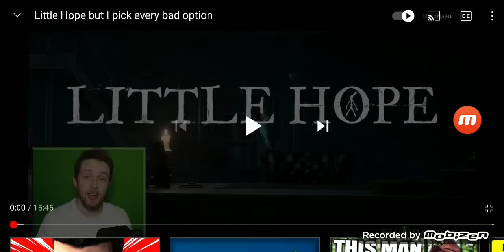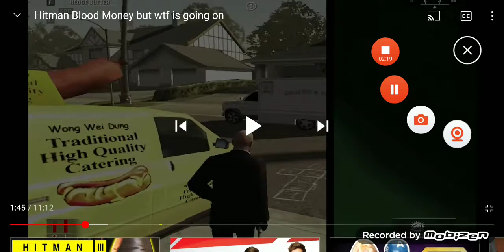callmekevin but it's a death compilation part 7